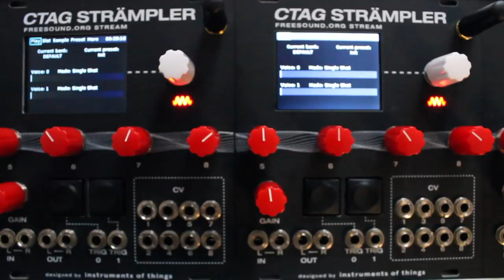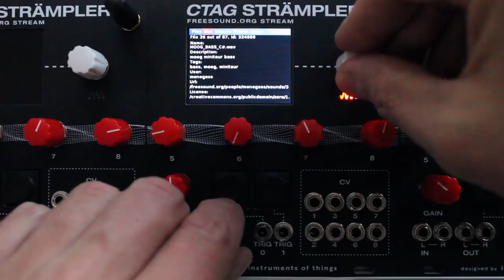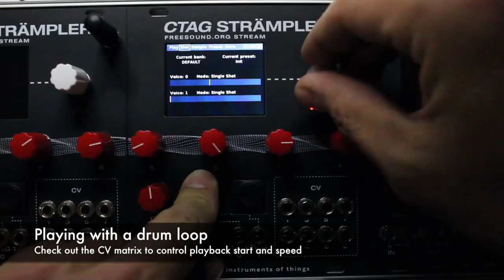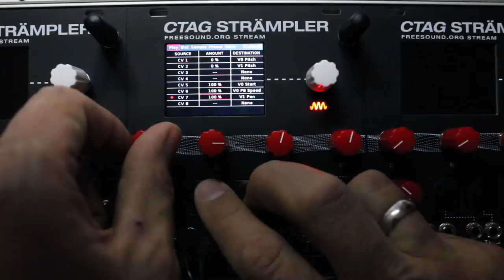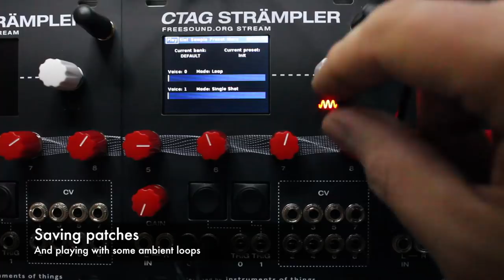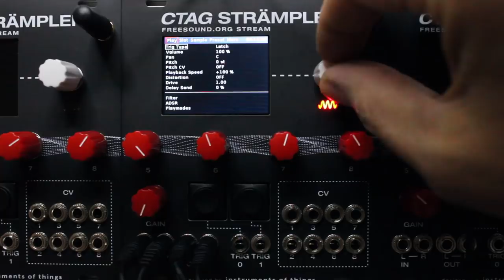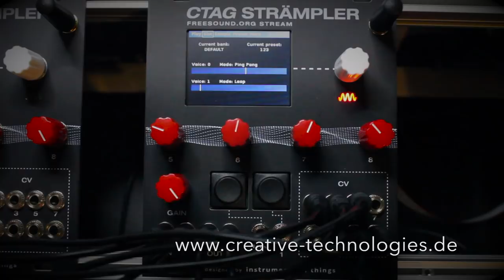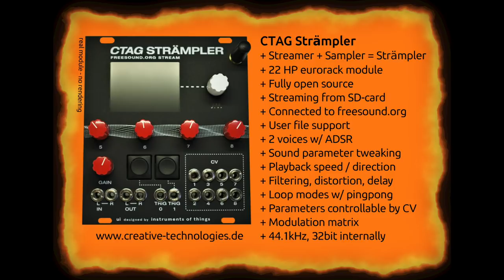CTAG Strämpler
An open source eurorack sample streaming and sound synthesis module.